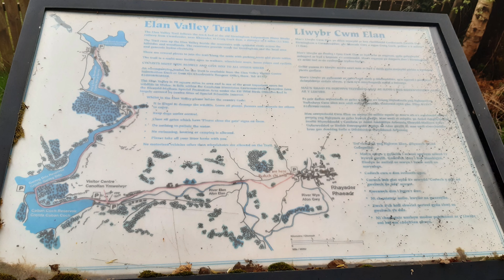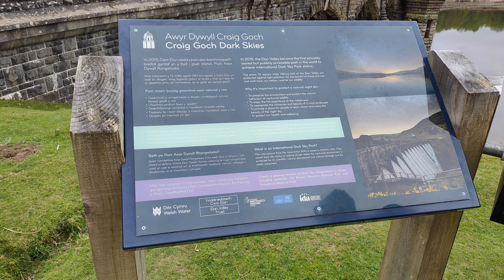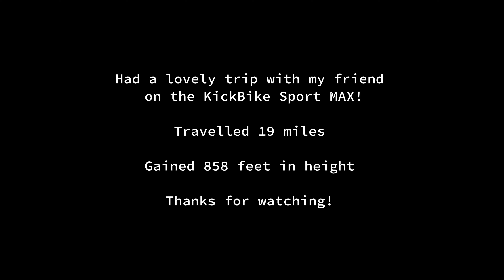Trip to Craig Goch on the KickBike Sport Max (photos and some video)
Went to Craig Goch and back on the KickBike Sport max and took some photos of the views along the way. Uploaded them here because why not! My friend was on a Giant ATX 2018 bike and kept up with him nicely. 👍